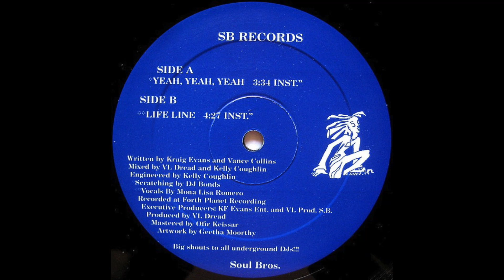Soul Bros. - Life Line (RARE INDIE RAP)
I truly believe this crew is from New Jersey, but there is not such of info out there. No year on the label, but sounds '97-'98. Still hugely in demand and not an easy to find out. "Life Line" is sampled from Sweet Dreams (Are Made of This) by Eurythmics (1983).

1LOVE!